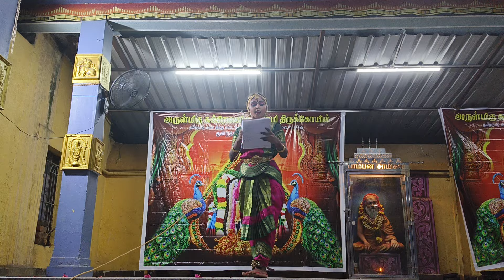குன்றத்தூர் முருகன் கோயில் பரதநாட்டியம்